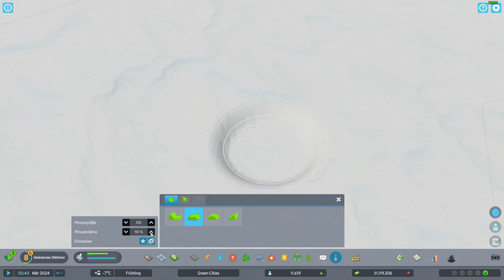Abgesenkte Schnellstraße mit vielen Brücken & einer Ausfahrt in Cities Skylines 2! | Green Cities 14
Abgesenkte Schnellstraße mit vielen Brücken & einer Ausfahrt in Cities Skylines 2.

(Spart 3% mit dem Code "MultiSasch")

Cities Skylines 2 vorbestellen?

Map: Tampere